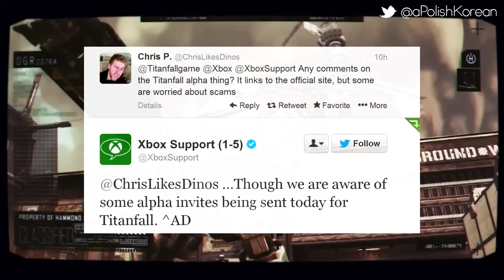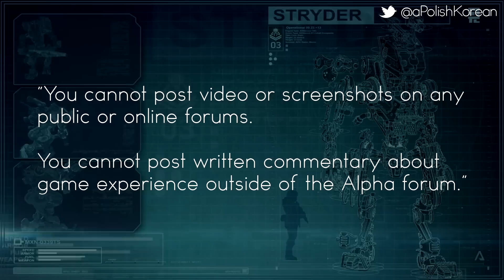Titanfall | Alpha Test ANNOUNCED + How To Get In The Alpha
EA and Respawn Entertainment will be conducting an alpha test for Titanfall. Check out how you can reserve your spot in Titanfall's alpha!